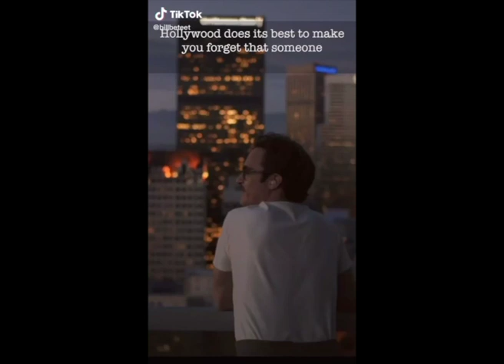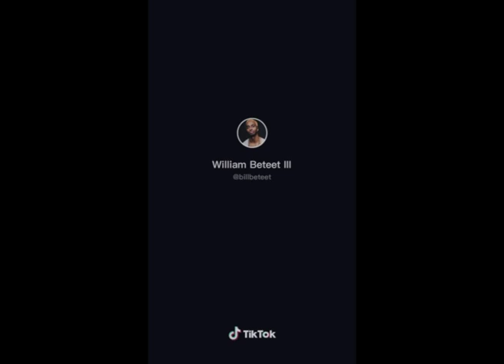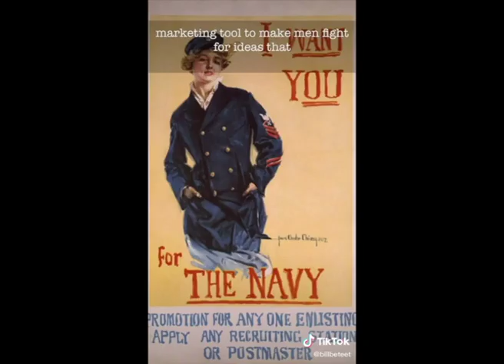The Male Gaze: Hot or Hurtful? with Author and Tedx Speaker, William Beteet (Episode 2)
In this episode, Dr. Kate Balestrieri and William Beteet discuss how to recognize the male gaze in media, and unpack its detrimental impacts on dating expectations, relationships and masculinity.

Guest info: William Beteet III (he/him/his) has been published in TIME, Huffington Post and Inc. Magazine. He’s a TEDx Speaker, Quora Top Writer and has over 160,000 followers on TikTok. William received his Juris Doctorate from Illinois Tech and has degrees in both Philosophy and History from Baylor University. William lives in New York where he has performed, along side of Bill Burr and Tracy Morgan.

Follow William on Instagram and TikTok @billbeteet

Additional Resources for Understanding the Male Gaze:

Visual Pleasure and Narrative Cinema by Laura Mulvey (year) What is the Male Gaze?

Intro and Outro Credits Erica Gerard